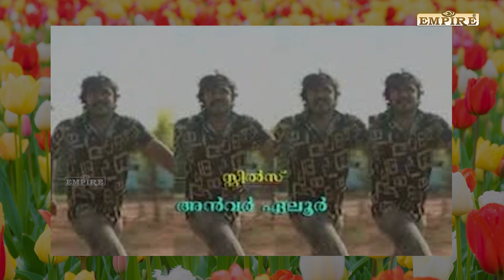De Maveli Kombathu Video | Nadhirshah | Mammootty | VOL - 14 | Promo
|| ANTI-PIRACY WARNING ||

*COPYRIGHT PROTECTED*